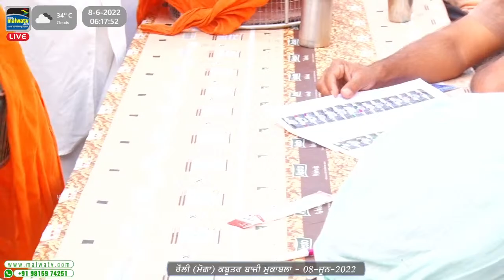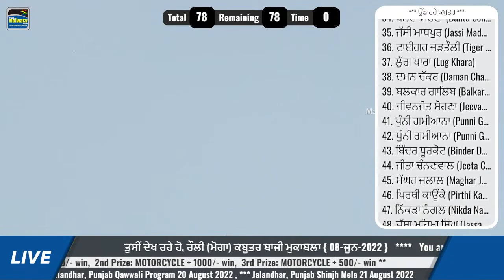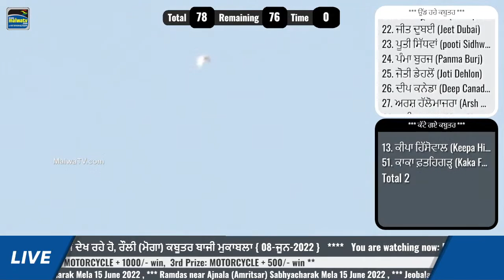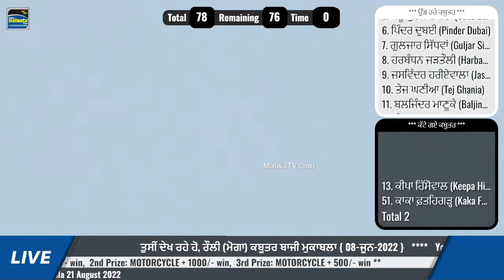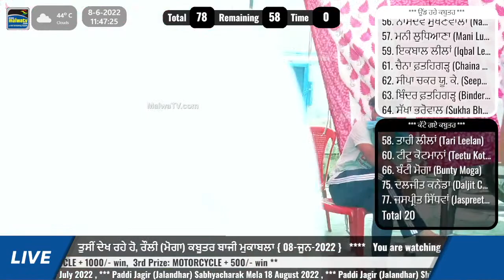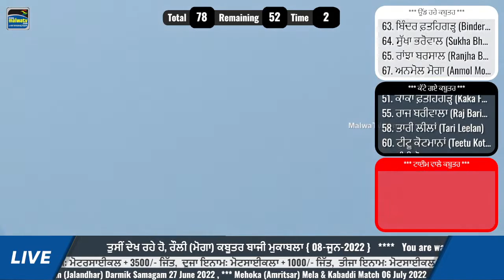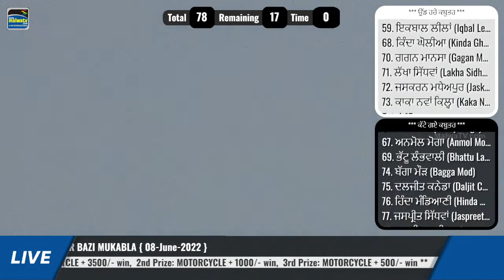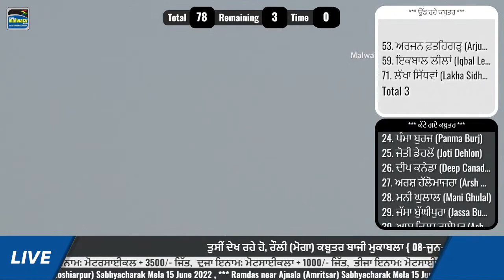RAULI / ਰੌਲੀ (Moga / ਮੋਗਾ) Kabootar Bazi / ਕਬੂਤਰ ਬਾਜ਼ੀ | 8 June 2022